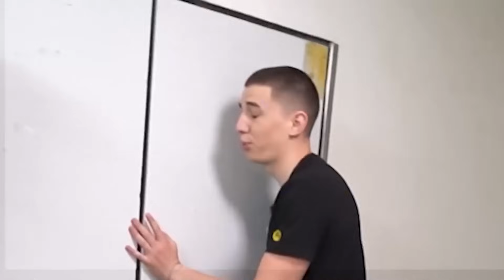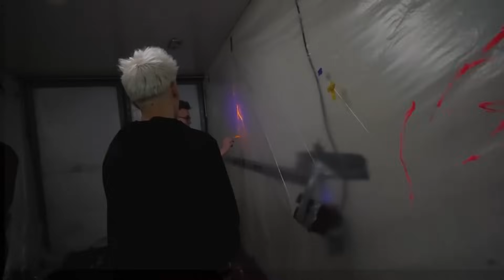PASSER 24 HEURES DANS UN CAMION DE DÉMÉNAGEMENT ! - Défi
Dans cette vidéo, nous avons passé 24 heures dans un camion ! !! Toutes les heures, quelque chose de cool et d'inhabituel sera ajouté à notre camion pour que nous ne nous ennuyions pas ! !! Nous avons roulé, combattu, cuisiné, et joué pendant que le camion était en mouvement ! !! Et à la fin, une Méga Surprise nous attend ! !! Cette vidéo était très intéressante et amusante ! !! Regardez jusqu'à la fin et soutenez-nous avec un LIKE ! !!